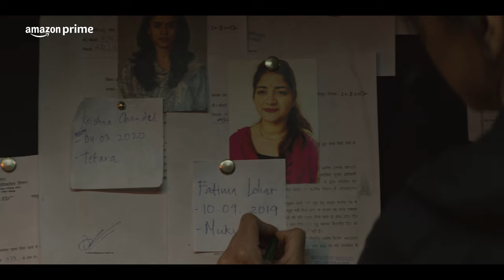Dahaad | Official Trailer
Dahaad - Official Teaser
Starring Sonakshi Sinha, Vijay Varma, Gulshan Devaiah, Sohum Shah
Directed by Reema Kagti, Ruchika Oberoi
Excel Entertainment & Tiger Baby

When a series of women are found dead in public bathrooms under mysterious circumstances, Sub-inspector Anjali Bhaati is tasked with leading the investigation. As the case unravels she begins to suspect that the seemingly clear-cut suicides may be the work of a serial killer on the loose, triggering a riveting game of cat and mouse between a seasoned criminal and an underdog cop.

Release date - May 3, 2023 on Prime Video